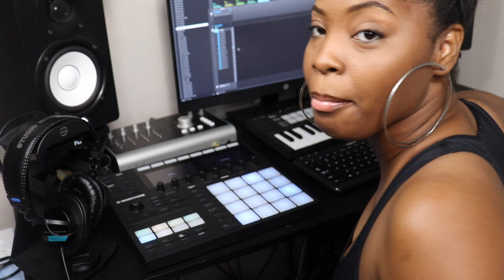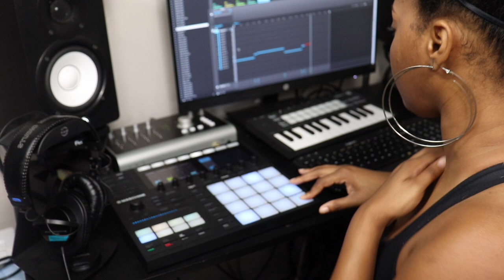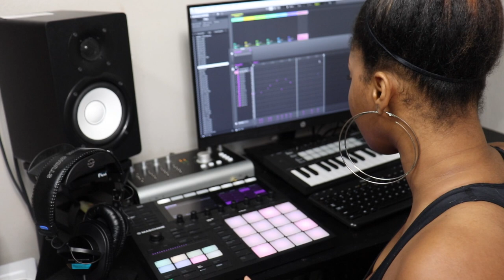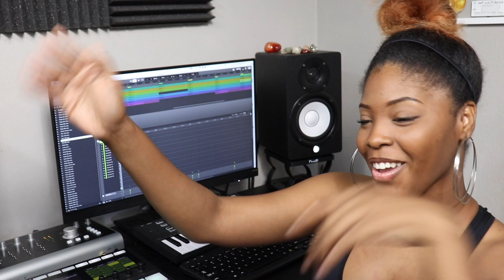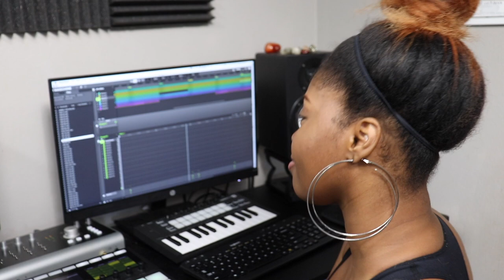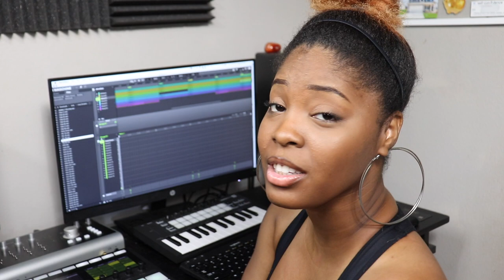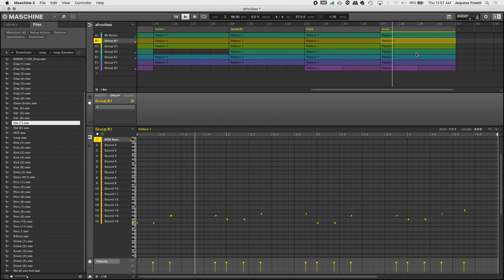MAKING VIBEY AFROBEAT ON MASCHINE MK3!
I always have a good time on my Maschine MK3. While working on my upcoming EP, I've been really inspired by my West African culture. I'm sure I will enjoy making more afrobeat and African inspired music as I continue experimenting. I hope you have as much fun watching this as I had making it. Enjoy!

💠FOLLOW ME💠

💠MY GEAR💠

• MacBook Pro
• Sony MDR-7506 Dynamic Stereo Headphones
• Novation Launchkey Mini
• Maschine MK3